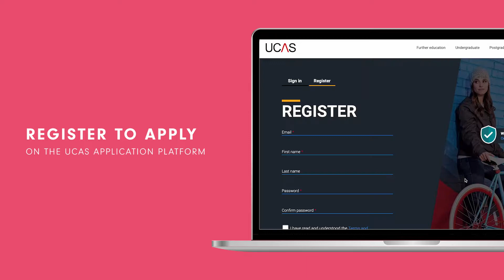How to make a perfect application to university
Here are five simple steps to a perfect application.